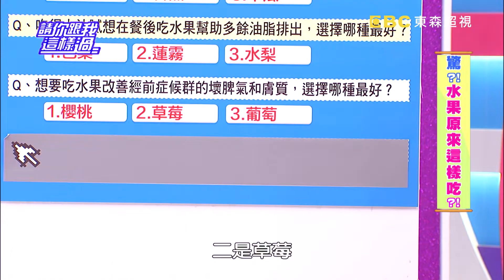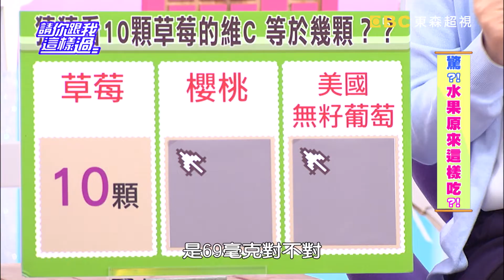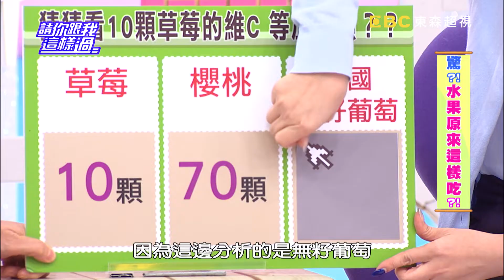哪種水果能改善經前症候群的壞脾氣和膚質？！林姿佑 小call 20161130 part3/5 請你跟我這樣過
來賓：林姿佑、小call、依依
專家：家醫師王健宇、營養師劉怡里、毒物科護理師譚敦慈

顧健康，水果吃法有訣竅！減肥不想吃太多，飯前應該吃鳳梨？香蕉？木瓜？GI值高低是關鍵？！哪些人不適合餐前吃水果？餐前、空腹吃水果，哪些水果是黑名單？吃得太油想讓多餘油脂排出，餐後應該吃芭樂？蓮霧？或是水梨？排油水果的共通點又是什麼？還有什麼水果也有效？櫻桃、草莓、葡萄，哪種水果能改善經前症候群的壞脾氣和膚質？經期時涼性水果到底能不能吃？哪些水果能讓生理期更順？上班族精神差，想要恢復氣力，下午茶點心該選什麼水果？譚老師還要獻上讓女孩尖叫的極品低卡點心─銀耳水果甜湯！千萬鎖定超視33頻道每晚八點由侯昌明黃文華主持的「請你跟我這樣過」。